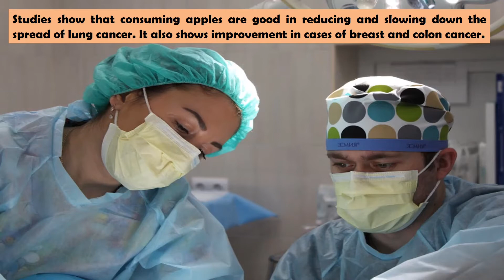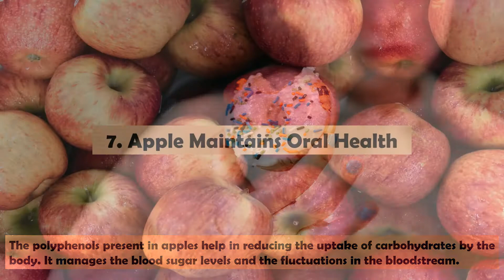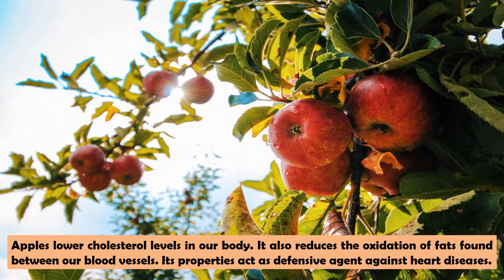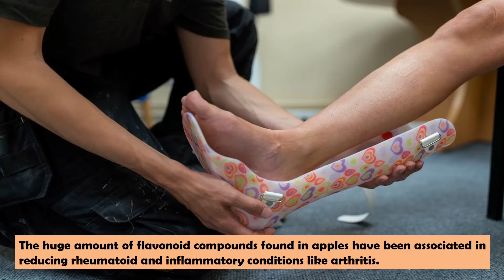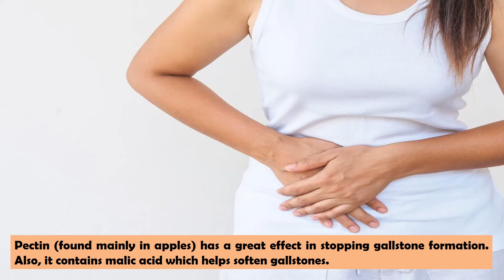20 Health Benefits of Apple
20 Health Benefits of Apple

The apple is a sweet, pomaceous fruit. This bright red juicy fruit gives you a pack of nutrients and also satisfies your taste. It is the most widely grown species of the genus Malus. The apple tree originated in Central Asia and has been cultivated for thousands of years in Asia and Europe. Apples have religious significance in many cultures like in Greek and European Christian traditions.